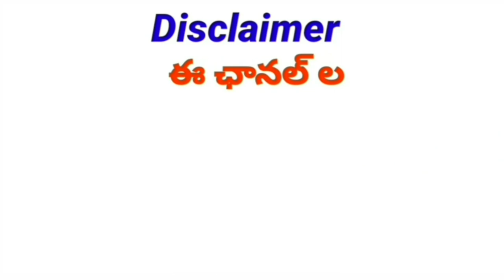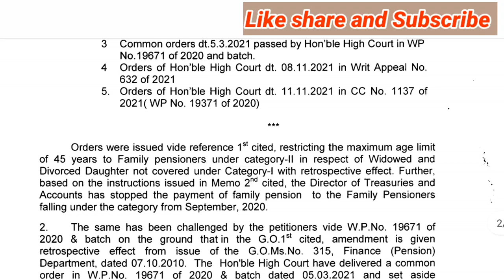Good News to Pensioners |High Court Sensational Judgement in infavour of Pensioners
AP PENDING DA'S
OPS UPDATES
DA Hiked
TA Allowance
HRA Allowance

11TH PRC
11th prc fitment and basic pay details
11th prc telangana latest news
11th prc andhra pradesh
11th prc telangana
prc andhra pradesh latest news
11th prc ap latest news 2019
11th prc telangana latest news today
11th prc telangana
11th prc fitment table
11th prc fitment and basic pay details
11th prc latest news
11th prc in andhra pradesh 2019
11th prc telangana latest news 2019
ana latest news 2019
11th prc ap
11th prc fitment and basic pay details pdf